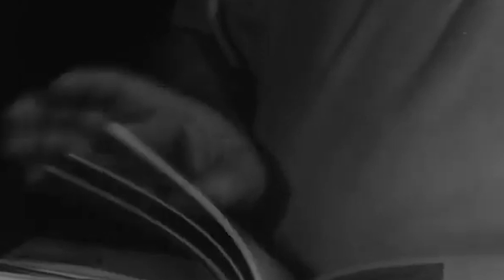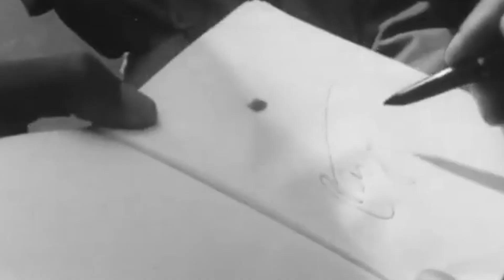Avarca’dan Dünyaya Seslenen Şair Resul Hamzatov (1923-2003) - Расул Гамзатов